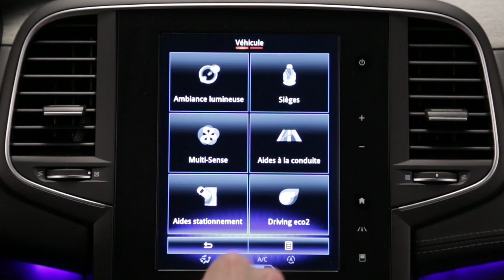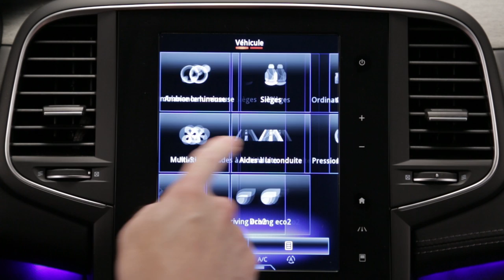Monitorización de la presión de inflado